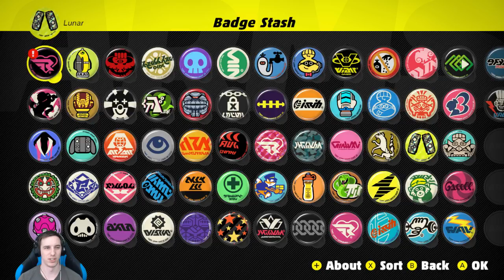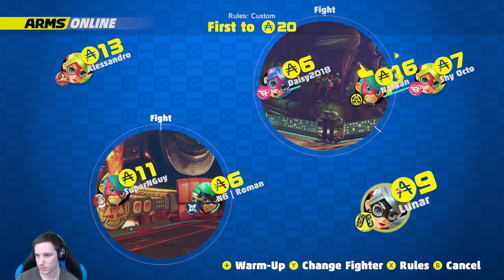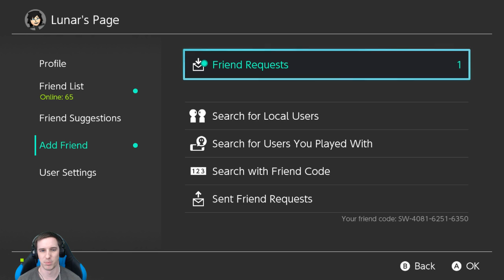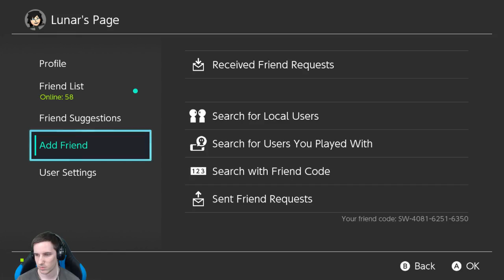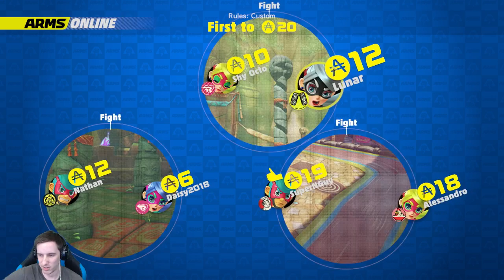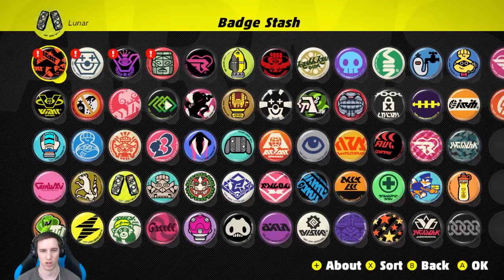ARMS! #66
My name is Joe, Lunar, or Lunarcomplex, and I stream Nintendo Switch content just about every single day! Feel free to stop by and hangout, chat, or join in on some super awesome gameplay, etc!

Vote for which team I'll be on for this this upcoming Splatfest!

_____Streamed_____
ARMS

_____Chat Rules_____
1. Be respectful and polite (let's try to keep it Family Friendly =D)
2. Mods are friends, not food (please don't ask about mods)
3. No spamming (this includes large comments with only emoji's, excessive amount of jokes, and asking for something I've already given an answer to)
4. No links (Zeldas are fine though)
5. No advertising (this includes asking for subs, shout outs, etc)
6. No spoilers (real or fake)
7. No personal information (phone numbers, addresses, etc)
8. No politics/religion/controversial topics (this stream has nothing to do with them)
9. Anything I add vocally (this shouldn't have to be said but for some it does)
10. Please do not use the chat for any multiplayer video game communication during the stream. (you can easily use Discord or TeamSpeak)

_____Friend Code_____
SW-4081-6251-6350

_____Website & Schedule_____
Lunarcomplex.com =D (games and stuff that I've programmed)

Controller: Nintendo Switch Pro Controller
Game Capture Device: Elgato Game Capture HD60 S
Microphone: Blue Yeti USB Microphone
Computer: MSI GT72VR 6RE Dominator Pro
Streaming Software: OBS Studio
Internet Speeds: 300Mbps down, 25Mbps up